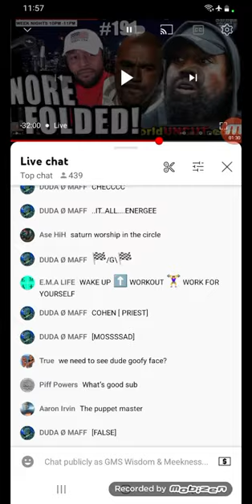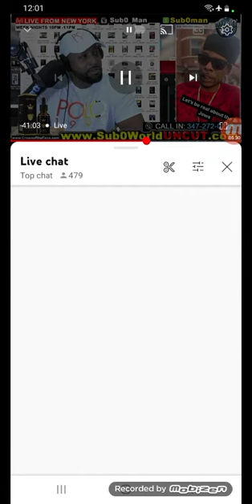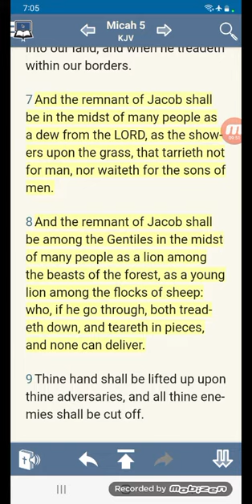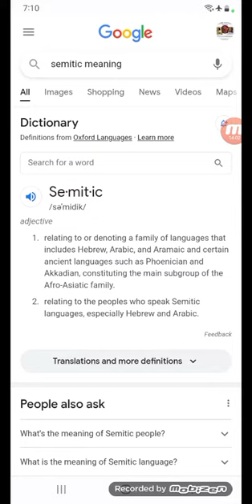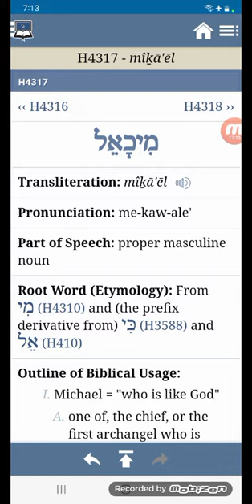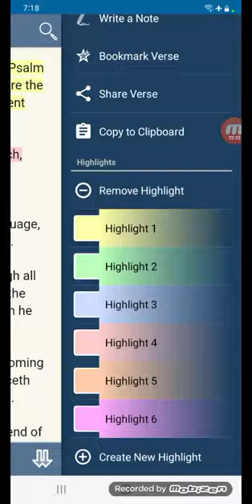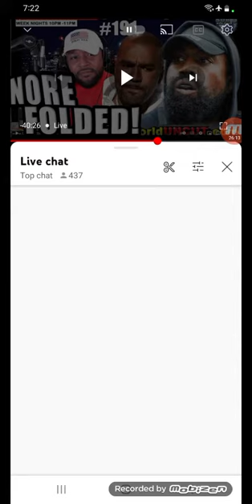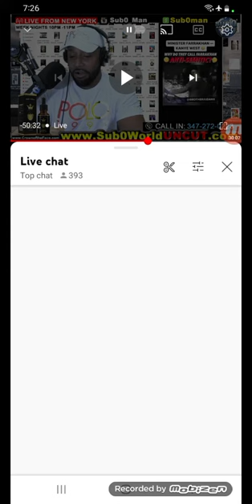Jake is waking up -Semitic 👆